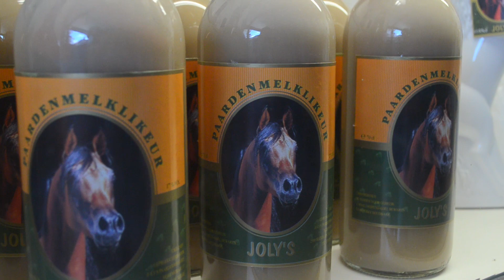ROEFEL 2015 Gemeente Putte